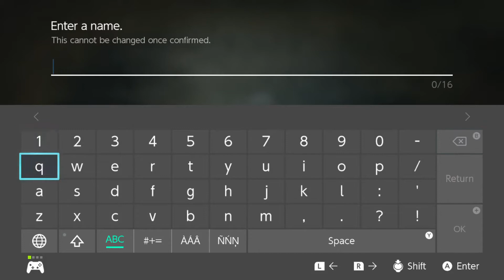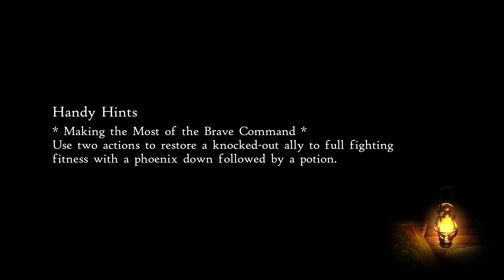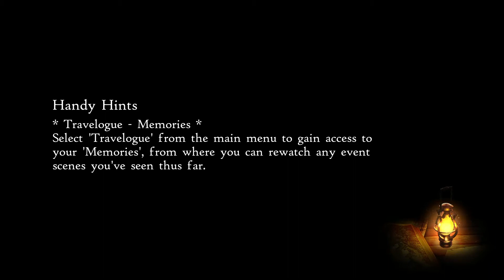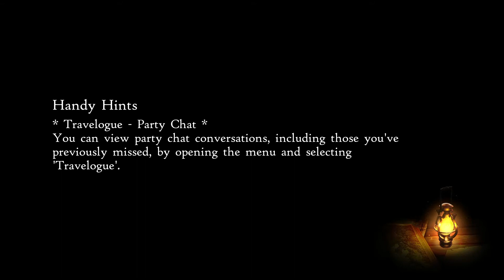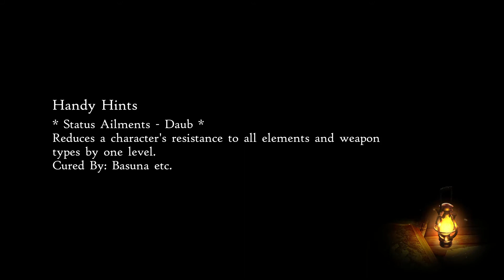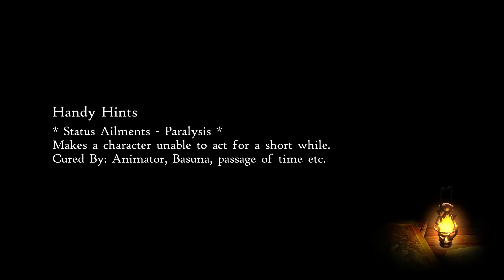Bravely Default II - 1st 100 Minutes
Playing through most of the prologue of the full game.  There is actually a cave and 2 asterisk bosses to fight during the remainder of the prologue but it contains spoilers so I don't regret omitting that from this video, my gameplay beyond this point contained quests and grinding anyway.  From that part of the game you exit to the area that was featured in the demos.  This is enough to show how the party meets up.

TIMESTAMPS:
Start - 0:00
Title - 0:17
Opening - 0:34
Menu check - 8:54
Town - 10:16
Enter King Vernon - 11:40
Beyond the city limits - 15:55
Meeting the boat lady / 1st battle - 16:54
Chats / Enter Selene & Dag - 24:15
Party Chat: Comrades in Arms - 30:26
Back to town - 31:25
Reunion with Sir Sloan - 31:55
More menu fiddling - 36:22
Back in town for a chest - 38:21
Overworld battles etc - 40:18
At the dungeon - 45:51
Back to town for prepping - 53:52
Route back to dungeon again - 57:50
Dungeon revisit - 59:05
Saving Gloria - 1:00:20
White Mage & Vanguard asterisks battle - 1:06:05
After battle - 1:14:32
Party Chat: Leading from the Front - 1:16:59
Journey back to town - 1:18:08
Back in town - 1:19:25
Boat woman revisited (boat!) - 1:21:17
More town - 1:26:08
Inn chat - 1:26:54
Party Chat: The Story of the Crystals - 1:35:18
Party Chat: The Broken Stone - 1:36:04
Leaving to the next destination - 1:36:22
Angry Horten - 1:36:54